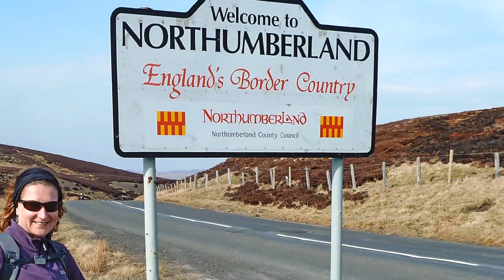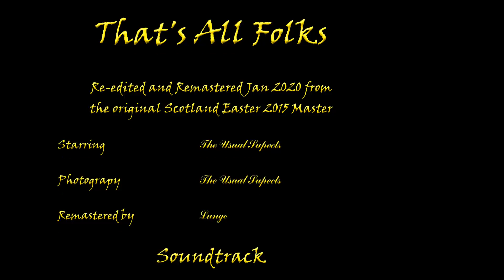April Ambles 2015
Walks included on this video are Killhope Law circular, the Simonside Hills and Castle Eden Dene.